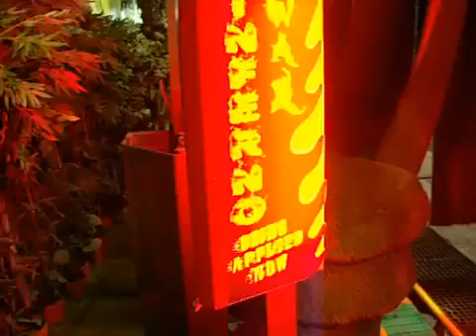The Entertaining Turtle Wax Bubbilizer Lava-Themed Car Wash System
This lava-themed car wash system drips hot turtle wax through flaming lights and LED curtains, giving the exciting illusion of a lava cave while coating cars in premium wax. To learn more about this and many other one of a kind themed car wash creations,